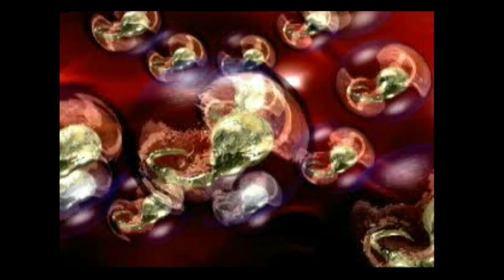Sentinel Returns [Psx] - Intro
Prepare your mind, body and soul for a horrific game of hide and seek, where you are the hunted! From the people at Psygnosis comes this bone-chilling, mind-numbing strategy title that will make you dive into your brain and cringe with fear. The game is Sentinel Returns for the PlayStation.

You are a scientist, exploring the mysteries of an unknown substance. When this mysterious substance is given to an equally unknown specimen, a world dominated by The Sentinel is revealed. In this unreal universe, the battle for life's very essence is in motion. Possibly, when you finish with the hundreds of specimens that you have, you will seek the answers to your questions. However, failing this task has unknown repercussions.

Now you must go through 650 levels of terror, where The Sentinel is waiting for you around every corner. In each encounter, you must 'absorb' energy from 'trees' that litter the landscape. However, your movement is constricted to transferring around in 'robot hosts' which are stationary. You must watch your power supply carefully and be wary of danger, for you must use the 'hyperspace' function quickly, but sparingly as well. The goal of each level is to ascend to the summit of a mountain and 'absorb' The Sentinel from his perch. This won't be a piece of cake though, as sentries, meanies and other "unfriendly" enemies will await your ascension.

Based on the classic hit Sentinel by Geoff Crammond, and featuring a soundtrack by "The King of Horror" John Carpenter, this journey into the bizarre is designed to force you to employ your wits and survive for your very existence!

Device:
Playstation Classic
Bleemsync 1.2
OTG